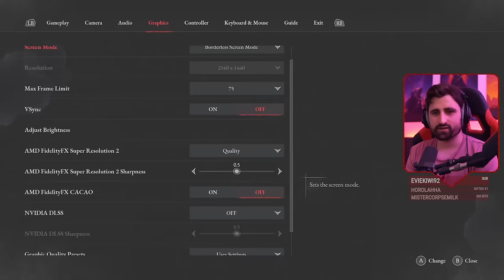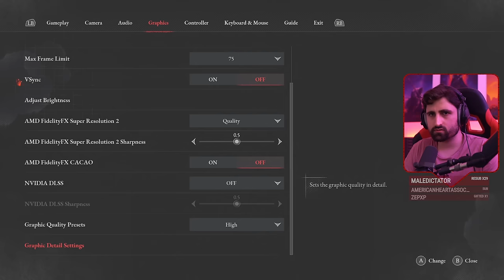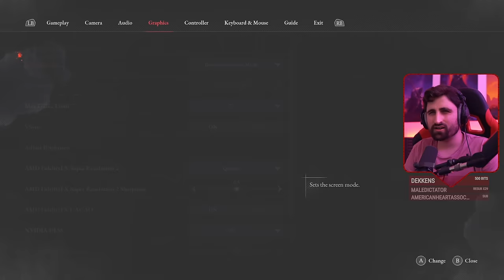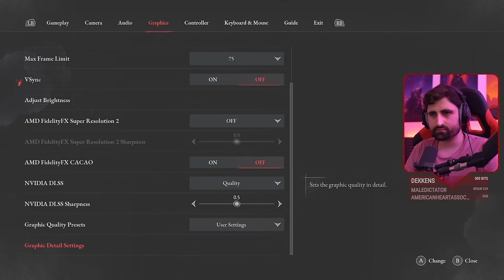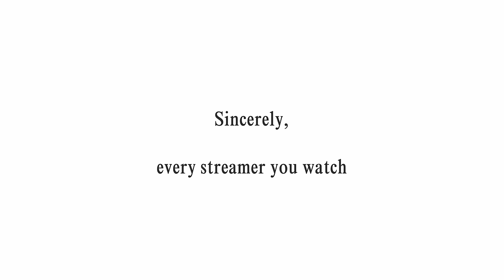Otz plays Lies of P (Part 1/3)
This is the first part of our amazing playthrough of "Lies of P". This part covers the start of the game all the way up to us reaching the Opera House.